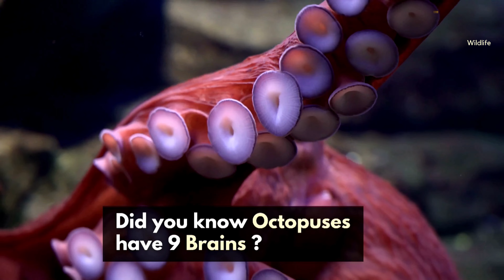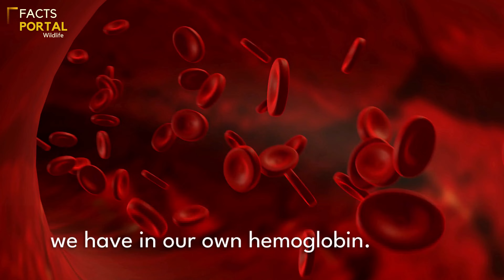The 10 Mind Blowing Facts About OCTOPUS 😲You Should Know ! | Animals & Wildlife.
The 10 Mind Blowing Facts About OCTOPUS 😲You Should Know !
Octopuses are marine creatures with rounded bodies, protruding eyes, and eight long arms. People call them the “monsters of the deep” because most of them live in deep waters. Want to know more about them? Look no further, here are some 10 mind blowing octopus facts !

The content showing in this channel have an appropriate research and spoken on the behalf of my studies. All the pictures and music used in my videos have a license that allows commercial use of them.)

interesting facts about octopus
fun facts about octopus
amazing facts about octopus
octopus facts for kids
octopus facts
Facts
octopus
blue-ring octopus
pacific octopus
deep sea octopus
invertebrates
live octopus
female octopus
male octopus
sea creature
sea animal
hemocyanin
blue blood
chromatophores
octopus venom
amazing octopus facts
amazing animal videos
octopus using tools